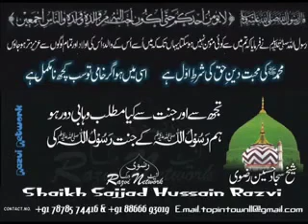ارشد اقبال کالکتوی نعت شریف